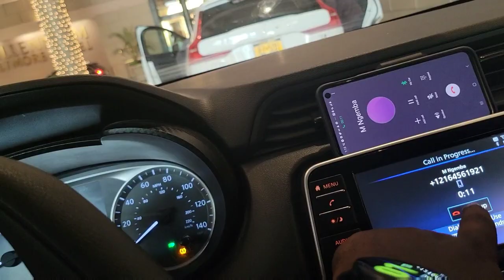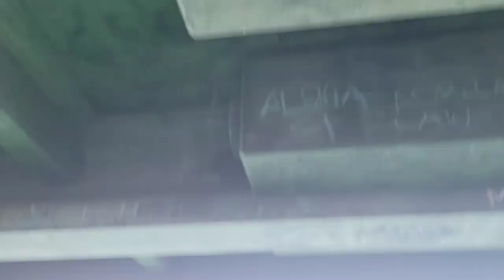How far Can You go With a Pedal Boat in the Ocean?